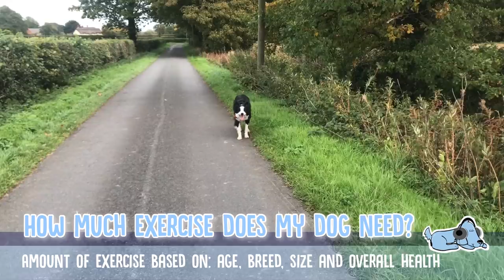How Much Exercise Does a Dog Need?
How Much Exercise Does a Dog Need? - How many times are you taking your dog for a walk? You're probably doing it wrong! Leah and Milo are here to show and tell you exactly how much exercise you should be giving your dog, and the best amounts and types of exercise for each breed!